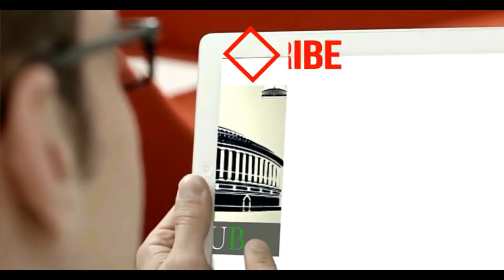Hardik Patel Speech in Bayad, Aravalli, Gujarat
Patidar Leader Hardik Patel Address the rally at Aravalli, Gujarat

अरवल्ली ज़िले के बायड़ तहसील में अधिकार महासभा में मौजूद यह जनता भाजपा के सामने अधिकार माँग रही हैं।किसान अपना अधिकार माँगता है तो लाठीचार्ज होता हैं।युवा लड़ता है तो जेल में डाल दिया जाता हैं।किसानी,शिक्षा,रोज़गार ख़त्म कर भाजपा धर्म की आड़ में सरकार चला रही है,जनता बेहाल हैं।

પાટીદાર અધિકાર સંમેલન
સ્થળ : ચોઈલા, તા.બાયડ, જી.અરવલ્લી

पाटीदार अधिकार सम्मेलन
स्थान: चोलाया, ता.बयद, जी.अवल्ली